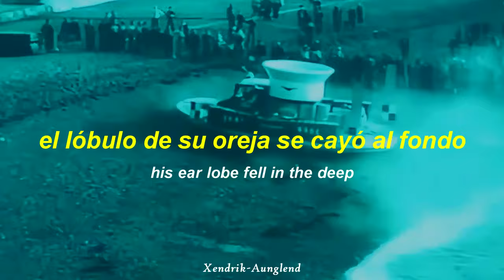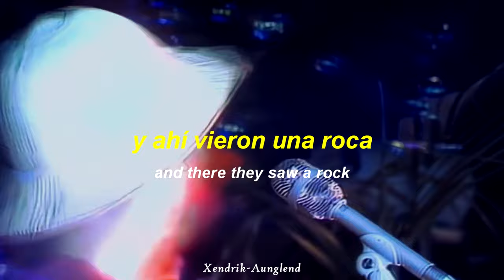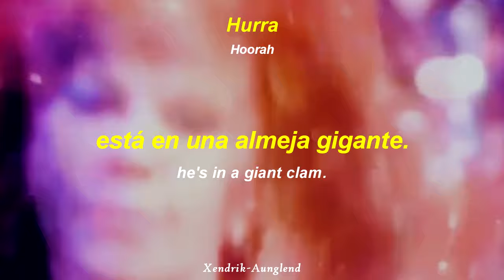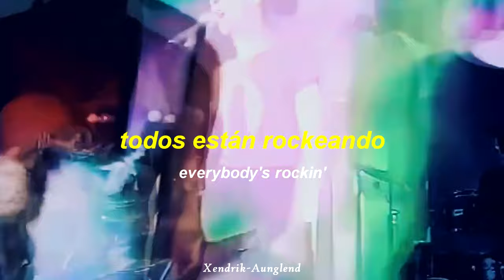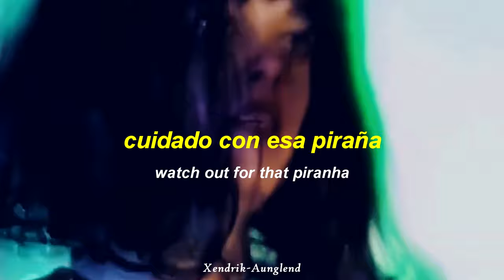The B-52's - Rock Lobster ; Español - Inglés | Video HD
☆~ Artista | The B-52's
☆~ Género |  New wave; ‎Pop rock‎; ‎Dance-rock
☆~ Álbum | Live Studio Jam, 1978 (Fm Radio Broadcast)
☆~ País | Estados Unidos
☆~ Año | 1978

~†Xendrik Aunglend†~